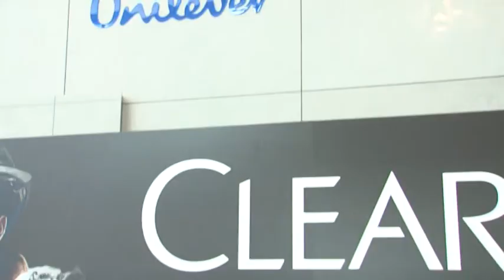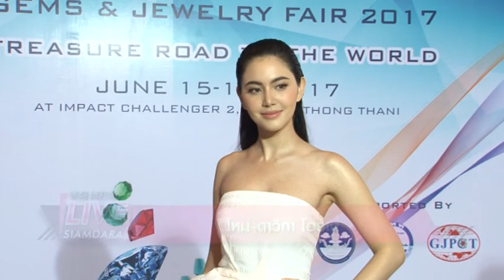B 1 Live News Live Siamdara 20 06 60